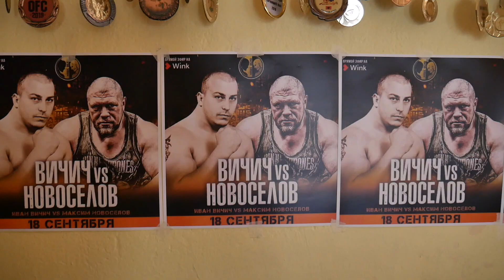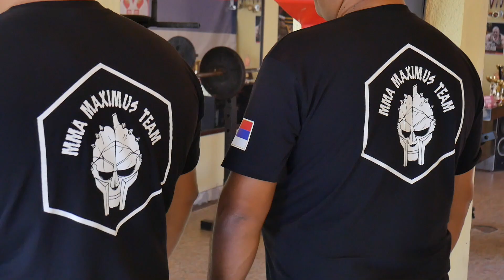Palanački MMA borac Ivan Vićić putuje u Rusiju na meč sa ruskim borcem Novoselovim.